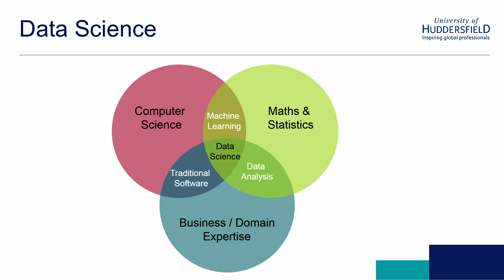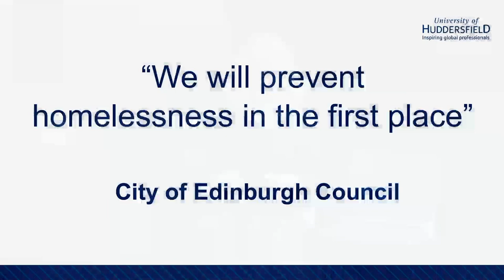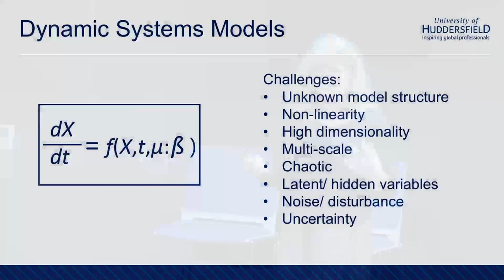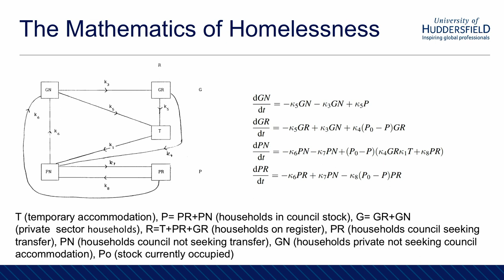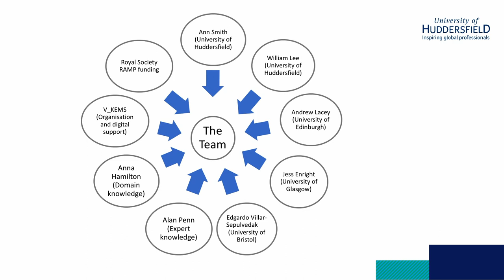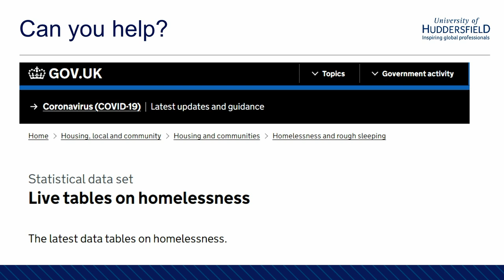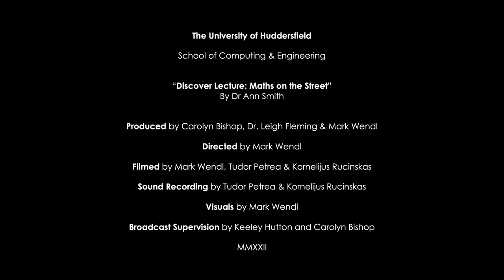Discover Lecture - Live! The Mathematics of Homelessness, Dr Ann Smith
Can maths help us to understand homelessness? Mathematics is often thought of as an abstract discipline with few real-life applications beyond the classroom.  In this lecture, Dr Ann Smith guides us through her work on homelessness in the City of Edinburgh.  Ann will illustrate how maths plays a pivotal role in understanding complex societal problems, helping us to formulate effective public policy that has a direct outcome on the health and wellbeing of vulnerable individuals.

Dr Ann Smith is a Senior Lecturer at the University of Huddersfield and a Fellow of the Institute of Mathematics and its Applications.  Her research interests include evidence-based healthcare diagnostics, mathematics education and e-learning.

This presentation was filmed on the 6th April 2022 in recognition of World Health Day.  At the time of filming, all details included in the recording were factually correct